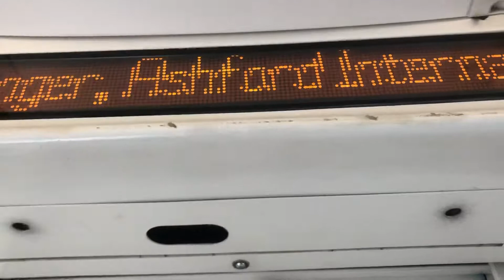About to leave Dover priory